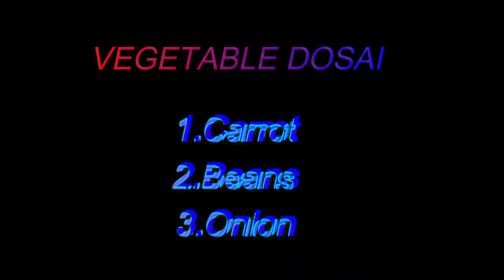VEGETABLE DOSAI AGARAM SAMAYAL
AGARAM SAMAYAL_ Tamil kitchen is all about featuring traditional and modern recipes which is created to helps the viewers in helping them to cook some tasty and yummy recipes in a simple and effective manner from home itself.
It will also be helpful for all the bachelor's who are cooking in their respective rooms can try these dishes
______________________________________________AGARAM______SAMAYAL_____________________________________________________
KINDLYSUBSCRIBE OUR CHANNEL its free